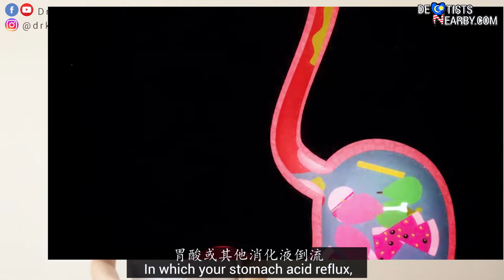Stinky breath?🤭 Does mouthwash help? Watch this to learn how to get rid of bad breath!🦷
A lot of people often thought that using mouthwash on its own can remove bad breath completely, but that is wrong! 🤔 Let this video with Dentistsnearby.com teach you more about bad breath and ways to get rid of it! :)

Bad breath can indicate dental diseases and even underlying medical conditions that you don’t even know that you have. Understand your body and the signs it’s giving you to maintain your optimal health!🤗